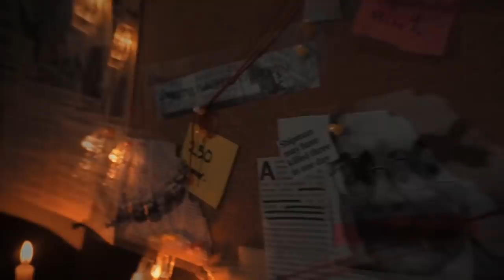La cruda historia de Theresa Knorr, la madre que puso FIN a la vida de sus hijos (CENSURADO)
“Éramos niños malvados. Semillas del diablo”. Así describió Terry, una de las hijas de Theresa Knorr, el modo en que su madre les veía tanto a ella como a sus cinco hermanos. Su paranoia la llevaba a creer que dos de sus vástagos practicaban brujería. De ahí sus múltiples problemas. Entre ellos, la subida drástica de peso o su adicción al alcohol.
Sin embargo, la apodada como ‘La Torturadora’, gobernaba el hogar familiar entre vejaciones, golpes, intimidaciones y ya en último caso, el asesinato. Fue gracias a la citada superviviente que las autoridades descubrieron qué ocurría en la Casa de los Horrores.